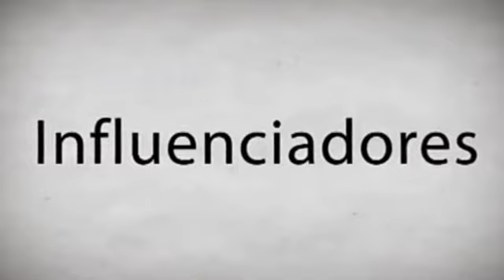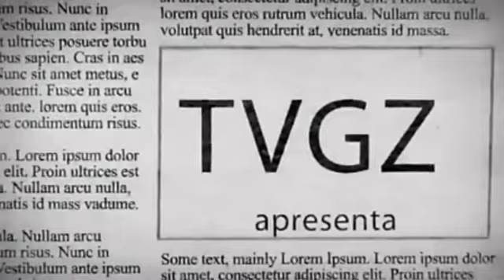Crise ou Oportunidade?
Fui entrevistado por Maurício Sita. Falamos sobre crise, sobre oportunidades, mudanças e o papel fundamental de capacitação em momentos recessivos que pedem mais criatividade e uma nova visão, tanto de gestores como de vendedores.